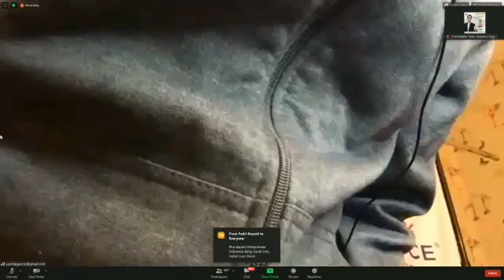Investasi Kesehatan in Longevity Versi Bang Sandiaga Uno.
Pak Sandiaga Uno sudah pakai KK LIFORCE untuk menjaga kesehatan dan Aktivitas setiap hari kalau kamu sudah pakai belum...

KK LIFORCE sudah di kenal di kalangan Para Public Figure , Artis , YouTuber , Pengusaha, Influencer dll..

Lindungi diri Anda dan orang2 yg anda cintai dari bahaya RADIASI yg mengintai di balik Smartphone anda 🚫
Beli 1x pakai seumur Hiduppppppp

Kalung kesehatan KK Liforce (Made in USA) memancarkan Energi Skalar Murni merupakan teknologi tercanggih di Indonesia.
Bagi temen" yang memiliki masalah seperti
➡️ Sakit pinggang
➡️ Nyeri Sendi
➡️ Insomnia (Susah Tidur)
➡️ Hipertensi
➡️ Kaku Leher
➡️ Mudah Lelah
➡️ Sering kesemutan
➡️ Migrain
➡️ Vertigo

WAJIB coba Kalung ini ya! Lebih baik mencegah daripada mengobati!
Minat??

DAPATKAN PROMO KK LIFORCE DAHSYAT TERBARU🔥